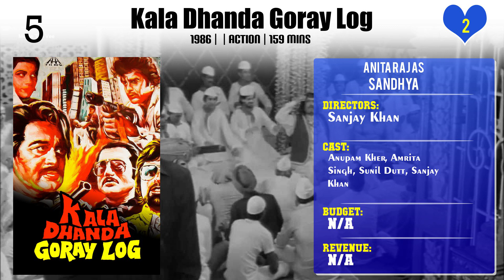Anita Raj Top 10 Movies of Anita Raj| Best 10 Movies of Anita Raj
Top 10 Movies of Anita Raj

Find the list of top 10 and best movies by Anita Raj
1.Naukar Biwi Ka
2.Yaaram
3.Zameen Aasmaan
4.Insaniyat Ke Dushman
5.Asmaan Se Ooncha
6.Kala Dhanda Goray Log
7.Ghar Ghar Ki Kahani
8.Zara Si Zindagi
9.Masterji
10.Ghulami

Please Comment down your favorite movie of Anita Raj